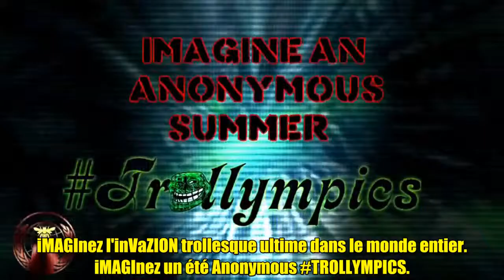Anonymous _TROLLIMPICS fr